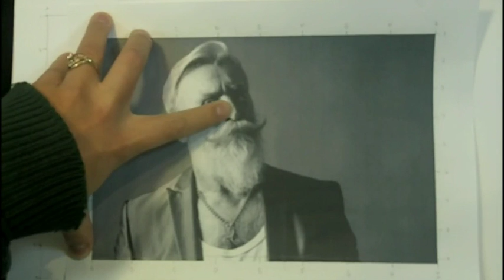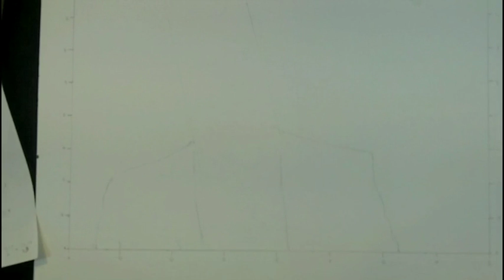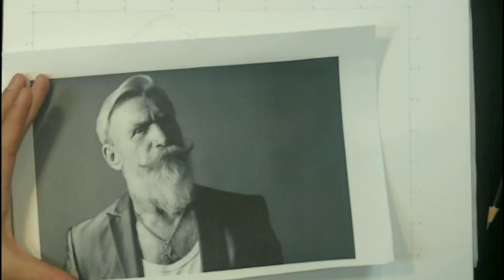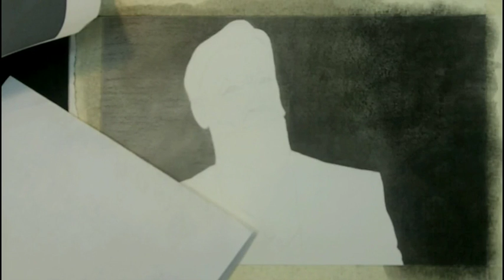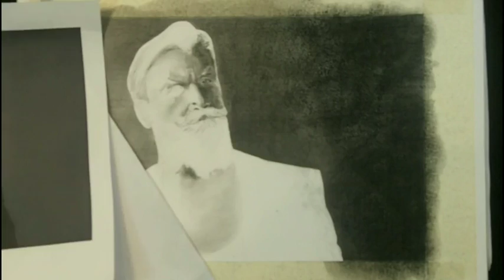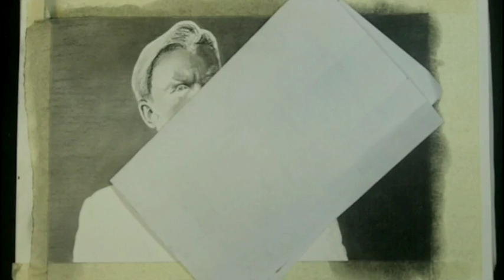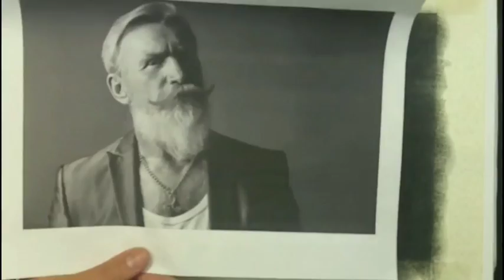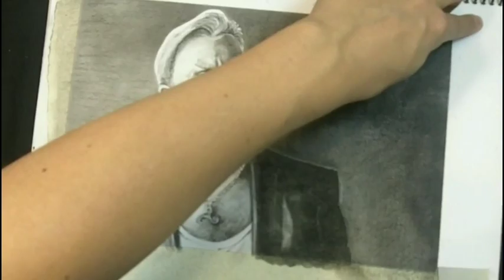How To Draw An Older Man | Drawing Made Easy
If you’ve always wanted to learn how to draw and paint  … you’ve come to the right place!

Our lessons are designed by highly qualified professionals and accessible worldwide on any device any time of the day or night that suits you best.

Check out the free drawing & painting resources below ...